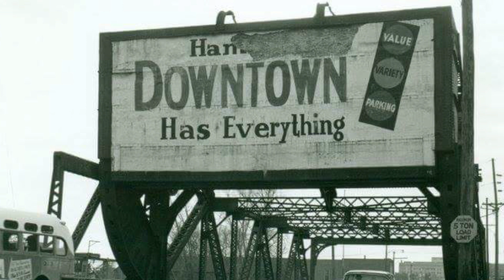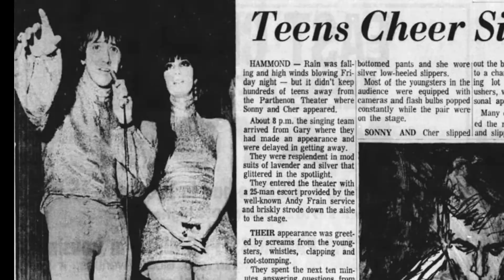"From the North Side" Preview #1 - Old Downtown Hammond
First sneak preview of our upcoming 2021 Hammond, Indiana film, "From the North Side."  This section gives history on the city's downtown district.